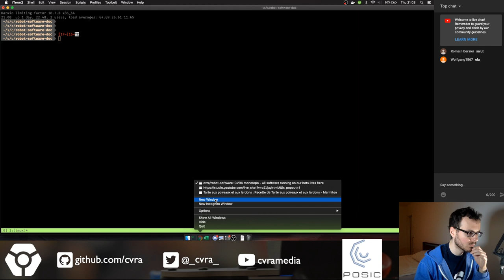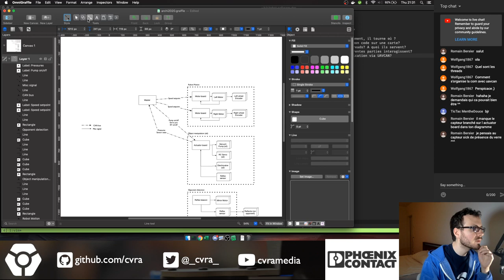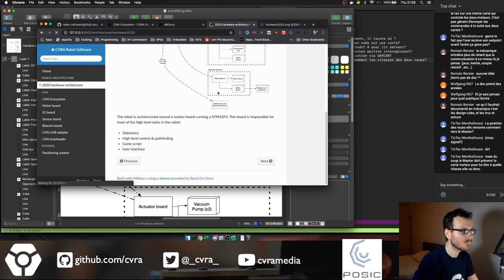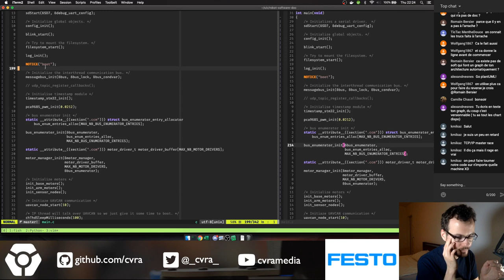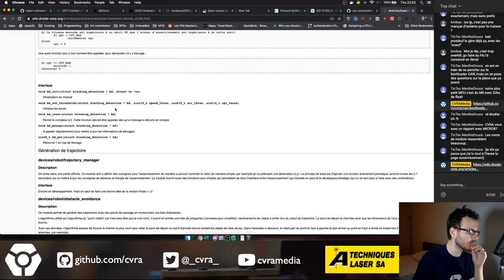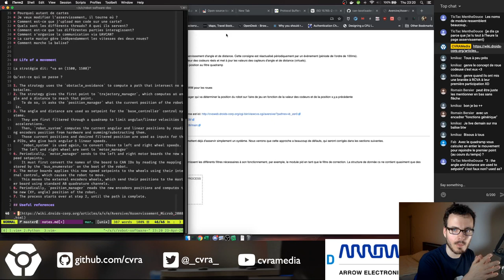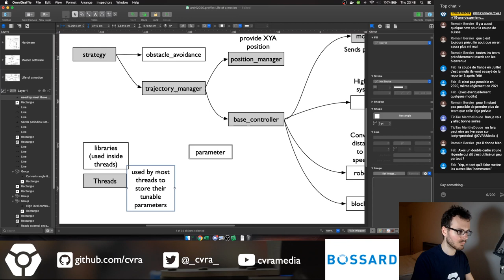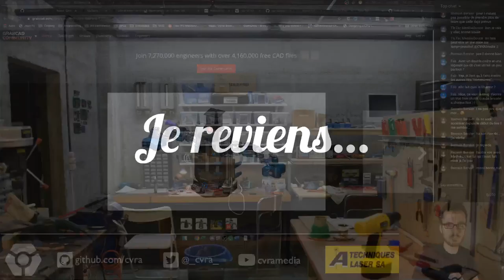[Live #4] Documentation et vue d'ensemble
Ce soir c'est écriture de documentation pour le robot. Et ca sera l'occasion de vous présenter un peu une vue d'ensemble de l'architecture de nos robots!